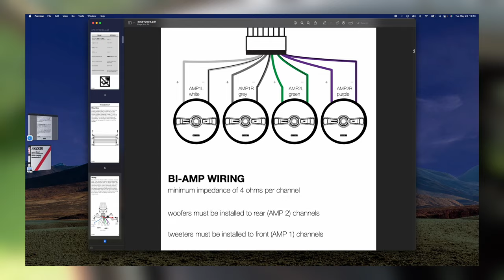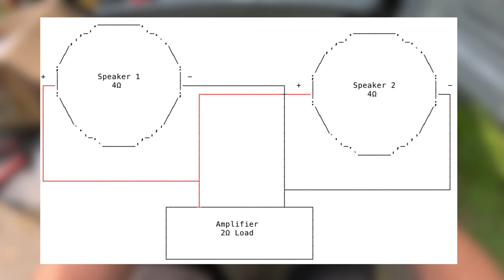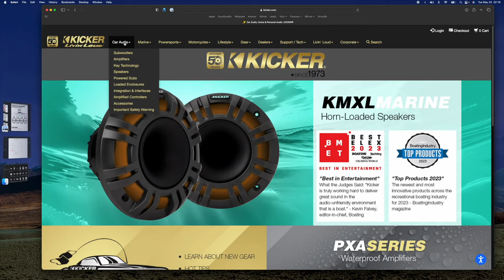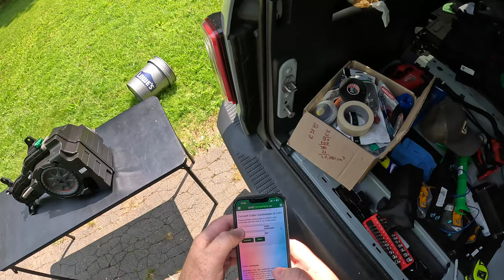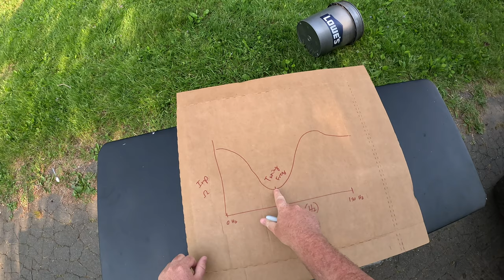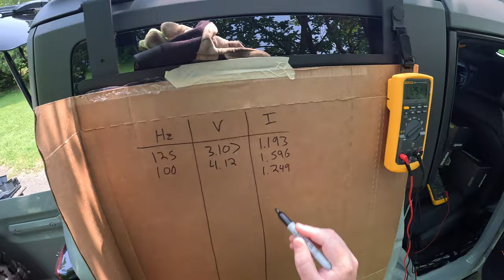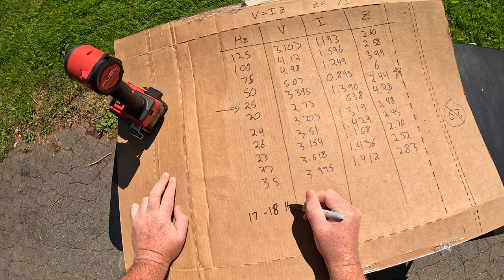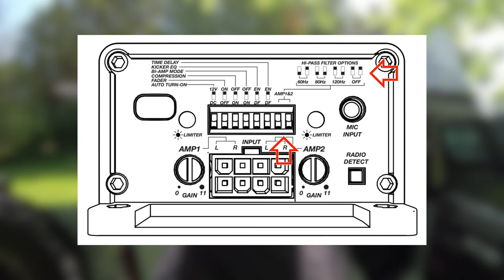Tuning the audio system! - Subwoofer & speaker dial-in | Ford Bronco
Have a 6th generation Ford Bronco with the base sound setup?  Yeah... me too. Over the past two months I have (slowly) been upgrading the audio in my Bronco. Now it's time to add the final touches!

► Handle:  RagnarKon

PARTS
► Amplifiers:
    ▪︎ Speakers:  Kicker Key 200.4
    ▪︎ Sub:  Kicker Key 500.1
► Speakers:
    ▪︎ Dash/Pods:  Kicker KSC40
    ▪︎ Kick Panels:  Kicker KSC670
    ▪︎ Subwoofer:  Kicker 48CWRT84
► Wiring:
    ▪︎ Audio Harness:  Plug-N-Play Bronco Kit 19-1
    ▪︎ Kick Panel Harness:  Metra 72-5602
    ▪︎ Dash Harness:  Metra 72-5603
► B&O Sub Enclosure:  Ford Parts M2DZ-18808-H

TOOLS USED
► 7mm socket
► 7mm deep socket
► 8mm socket
► 10mm socket
► 10mm deep socket
► Flat-head screwdriver
► Trim panel tools
► Wire stripper
► Wire crimper
► Multimeters
    ▪︎ Fluke 83 (1st gen, no longer produced)
    ▪︎ Fluke 87V

CHAPTERS

0:00 - Intro
1:29 - Problem:  Loud dash speakers
6:23 -  Front speaker harness modification
8:43 - Parallel vs series wiring
11:25 - Harness install and test
18:59 - Problem: Sloppy sub - Ported vs sealed enclosures
24:18 - Enclosure tuning frequency
26:41 - Measuring the tuning frequency
35:51 - Setting the subsonic & low-pass filter
41:35 - Testing it out and final thoughts